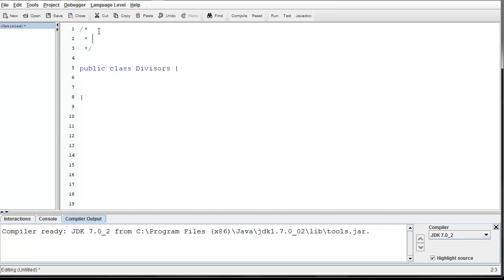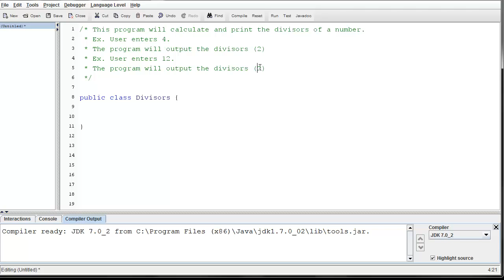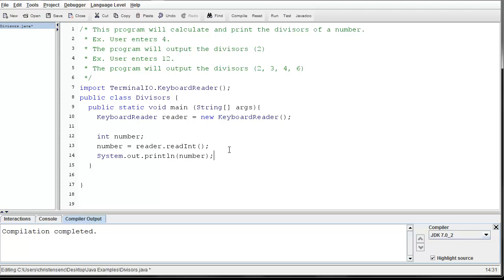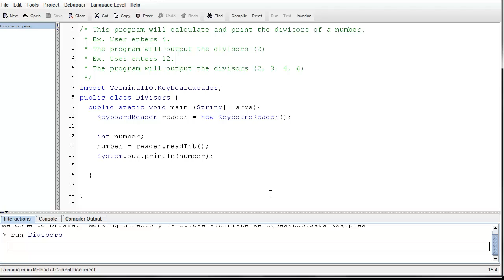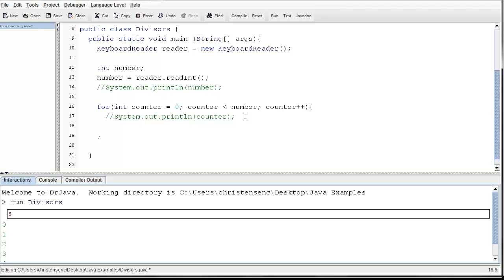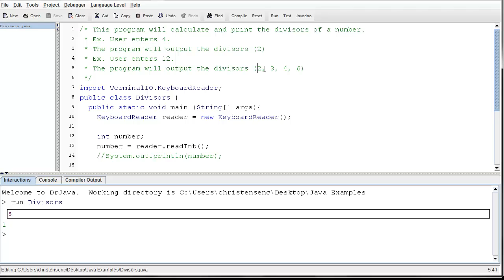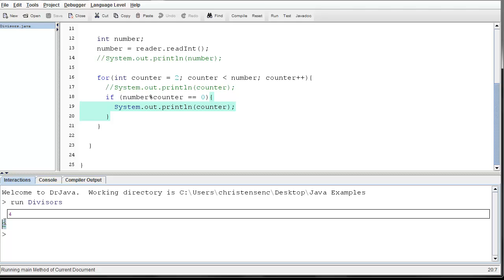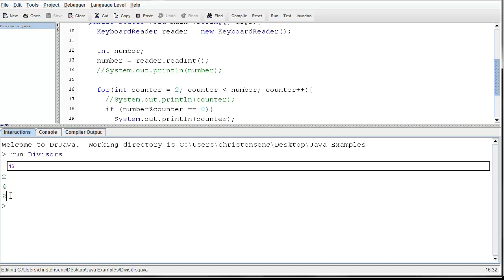Java - Divisors Program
This program shows you how to write a for loop to find the divisors of a number.